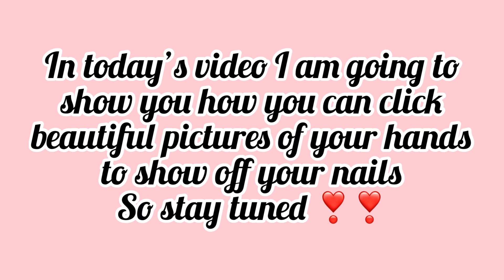10 Photogenic hand poses to show off your nails || How to click pictures of hands in 2023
How should I pose my hands for a nail picture?
How do you make your nails look good in pictures?
Which nail shape makes you look younger?
What is the latest trend in nail shape?
Nails Photography Background
Hand poses reference
Selfie with Nails
Showing off nails
How to take nail pictures for Instagram